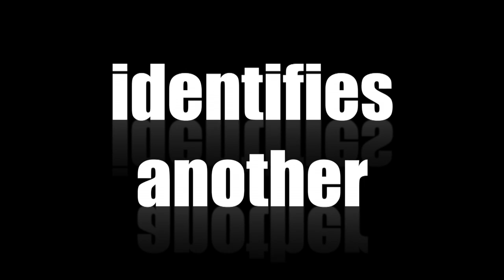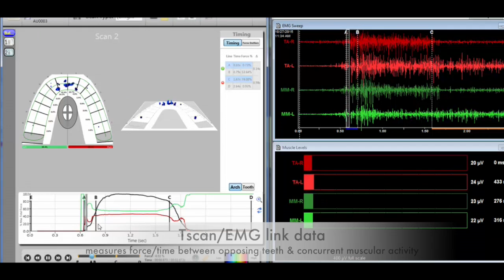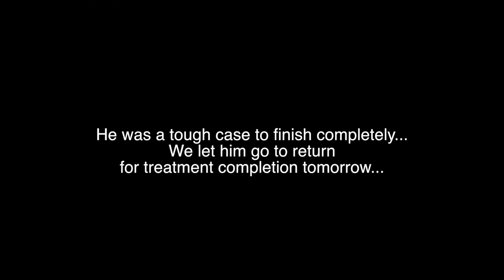Neural Occlusion screening BEFORE DTR!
A patient travels from Ontario, Canada to see Dr. Nick in Rogers, Arkansas to address his chronic and debilitating "TMJ" pain.  Many doctors, night guards, and medications later, he decided to have Dr. Nick run him through his novel Neural Occlusion screening protocol to see if he was a Disclusion Time Reduction (DTR) therapy candidate.  MRI soft tissue imaging, 3D CBCT bony imaging, Tscan, EMG, FDH scaling, history and examination were the components used in Dr. Nick's Neural Occlusion protocol to decide if he had stable and adapted TMJ's, which would most likely point to hyperactive muscles of mastication due to a misaligned bite as the culprit responsible for his chronic pains.

"Through the bite, in a stable and adapted pair of TMJ's, we can control the muscles of mastication via the ICAGD occlusal/bite adjustment to accomplish DTR therapy."      Dr. Nick

The key lied in his screening, which was objectively undertaken to sequentially identify and quantify the possible mechanisms that would prove to be responsible for his pains.   His screening pointed to hyperactive muscles of mastication resultant of a "misaligned bite" as being responsible for his malady.  It was, he's better in a single visit, and he's happy as a lark!  Watch the vid ;)

To learn more do one or more of the following:

CNOtmj.com

Dr; Yiannios is a General Dentist practicing in Rogers, Arkansas (formerly Branson, Missouri), The American Dental Association does not recognize a specialty in "TMJ", and as such, there is no specialized training required to perform or advertise such services.